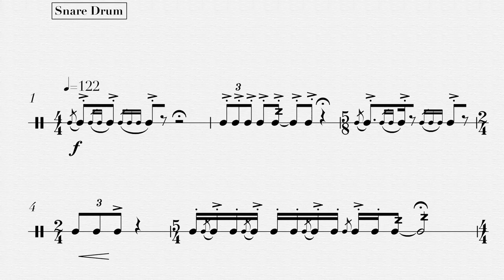Dinosaur Songs - I. Triceratops v. 9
Movement 1 of Dinosaur Songs
version 9 - snare drum